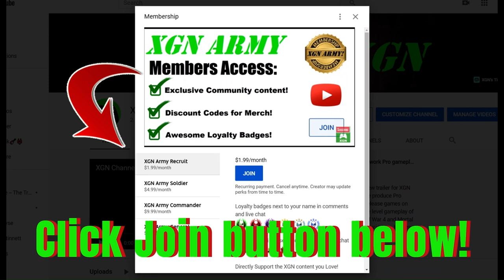MK1 how to unlock Mileena Oozing Evil Invasion Boss skin!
Mortal Kombat 1 how to unlock Mileena Oozing Evil skin in Living Forest Mesa playthrough MK1 Invasion season 2 Blood Moon on XSX!
MK1 Mileena Invasion Boss battle in the Living Forest. Mortal Kombat 1 Invasion mode S2 Blood Moon gameplay of the Living Forest as Nitara character with Tremor Kameo on Xbox Series X.